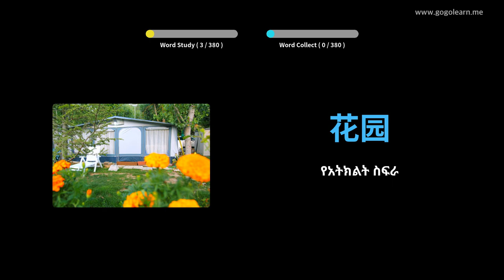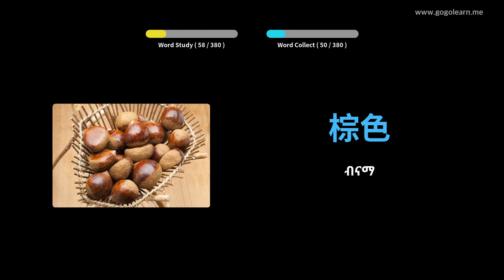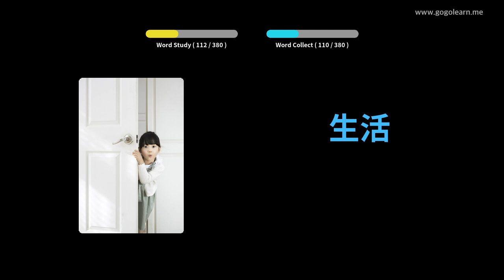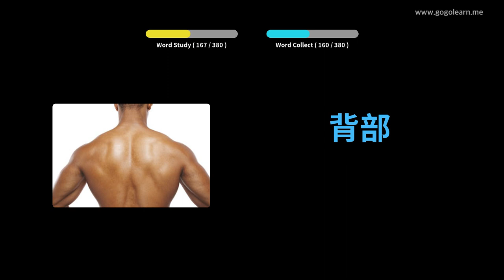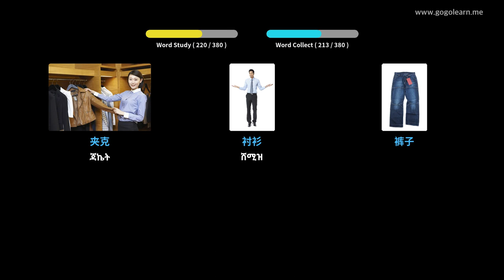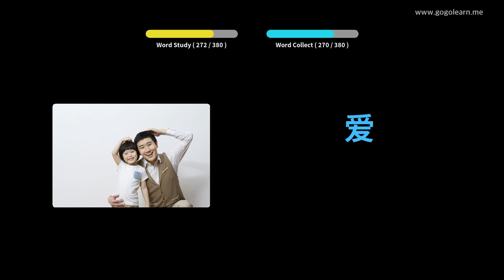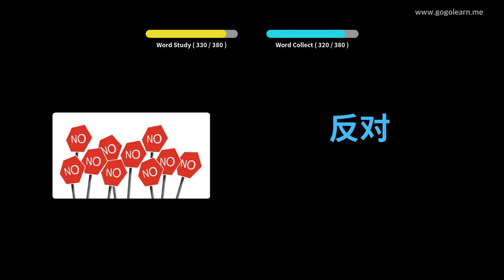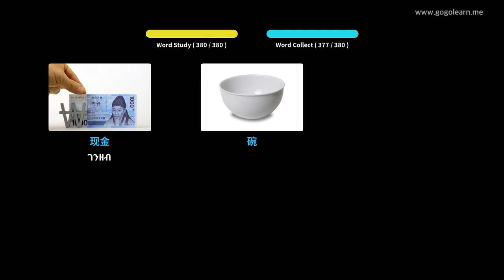ቻይንኛ ቋንቋን በስዕሎች መማር | ቻይንኛኛ መዝገበ ቃላት መሰረታዊ ልጆች | Golearn